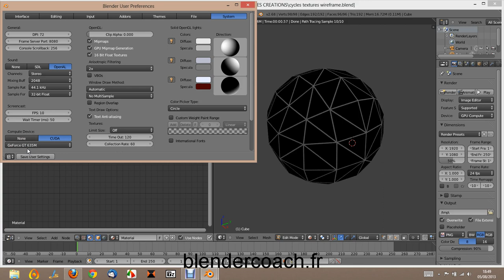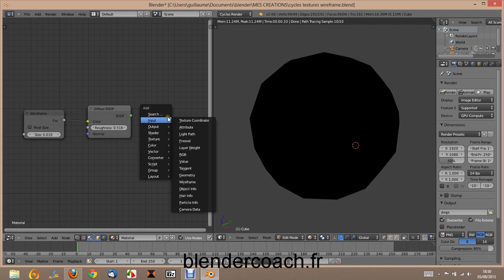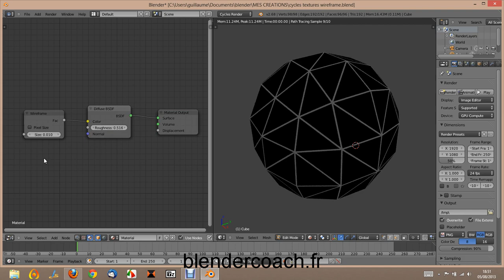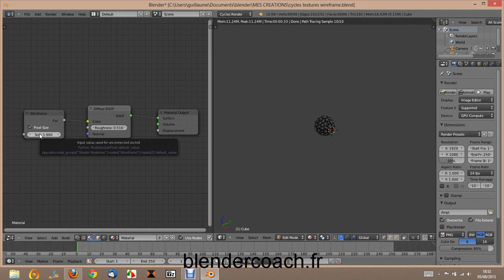Rendu Wireframe Blender Cycles